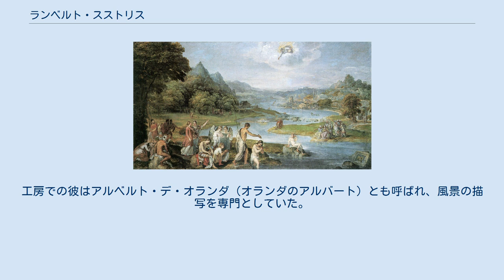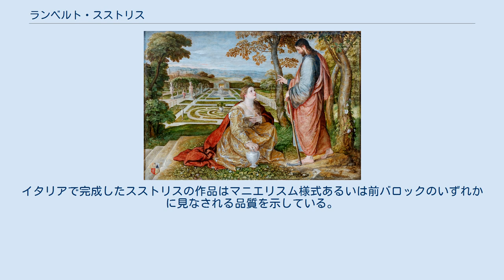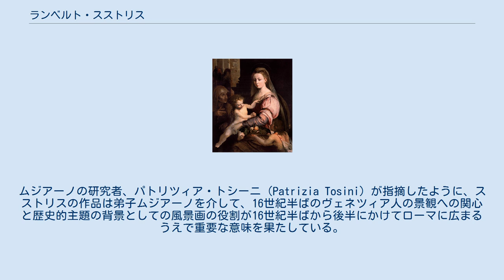ランベルト・スストリス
オランダ・ルネサンスの画家
ランベルト・スストリス（蘭: Lambert Sustris, 1515年頃 - 1591年頃）は、主にヴェネツィアで活動したオランダの画家である。
ヴェネツィア派の巨匠ティツィアーノ・ヴェチェッリオの工房で働いた。
 アムステルダムに生まれた。
修業時代についてはよく分かっていないが、マーティン・ファン・ヘームスケルクとヤン・ファン・スコーレルのもとで修業を積んだとされる。
彼は人生のほとんどをイタリアで過ごした。
スストリスは1530年代にヘームスケルクとともにローマに滞在したのち、40歳以上になってからヴェネツィアを訪れてティツィアーノの工房に入った。
工房での彼はアルベルト・デ・オランダ（オランダのアルバート）とも呼ばれ、風景の描写を専門としていた。
ジョルジョ・ヴァザーリによると1540年から1543年にパドヴァの宮殿と別荘のフレスコ画装飾に従事した。
パドヴァ近郊のヴィラ・デイ・ヴェスコヴィのフレスコ画は現在スストリスに帰属されている。
1548年および1550年から1551年にかけて、スストリスはティツィアーノに同行してアウクスブルクに旅行し、そこで肖像画を描いている。
ヴェネツィアに戻ってからはパルミジャニーノとアンドレア・メルドラに影響を受けた。
イタリアで完成したスストリスの作品はマニエリスム様式あるいは前バロックのいずれかに見なされる品質を示している。
 また彼はジローラモ・ムジアーノの師であった。
ムジアーノの研究者、パトリツィア・トシーニ（Patrizia Tosini）が指摘したように、スストリスの作品は弟子ムジアーノを介して、16世紀半ばのヴェネツィア人の景観への関心と歴史的主題の背景としての風景画の役割が16世紀半ばから後半にかけてローマに広まるうえで重要な意味を果たしている。
 息子に画家、建築家のフリードリヒ・スストリスがいる。